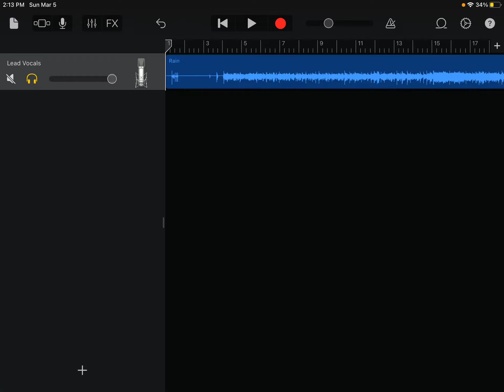New song coming out soon featuring JustABoyOnHere!